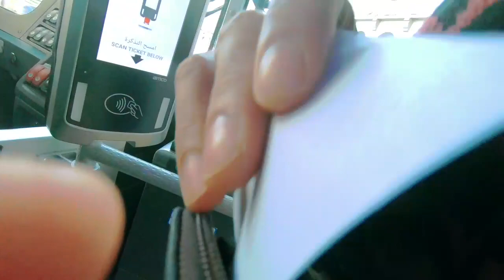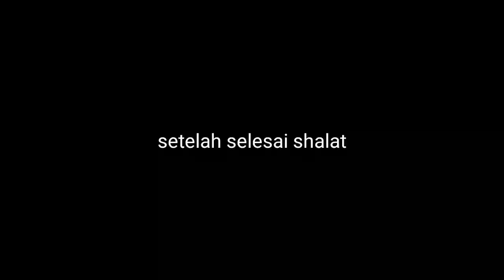TIBA DI MASJID QUBA MADINAH || وصلت مسجد قباء المدينة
Alhamdulillah sampai di masjid quba..
Dan alhamdulillah ada hadits yg menyebutkan
Barang siapa yang shalat sunah maka akan mendapatkan pahala berumrah